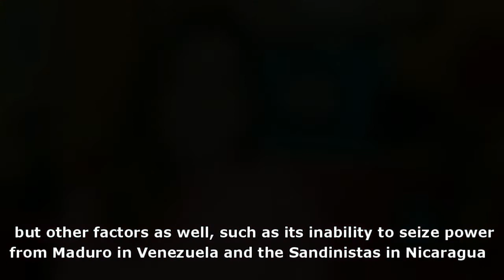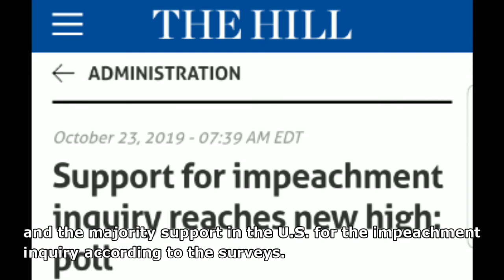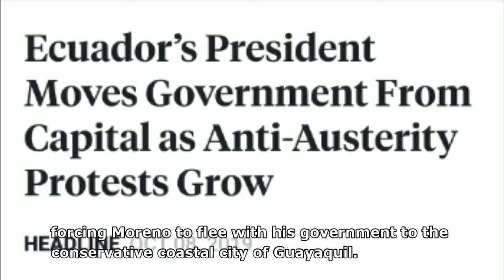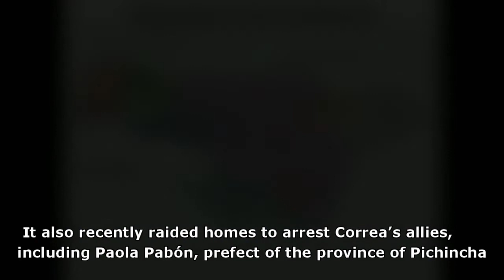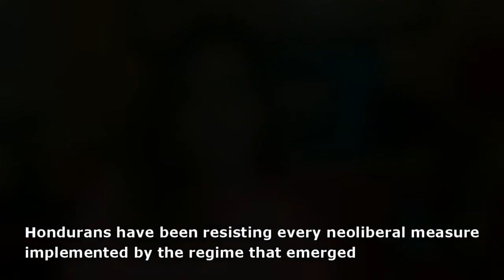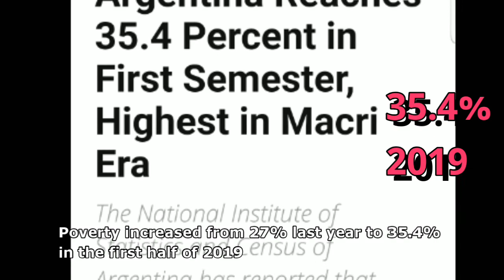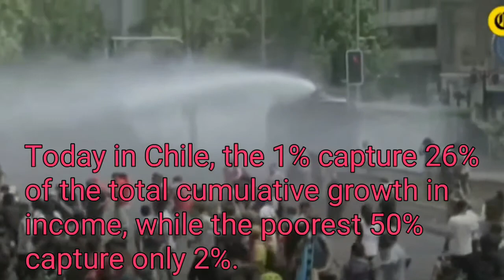What is happening in Latin America?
Rightist leaders assured Latin Americans that once progressive governments were removed, stability would be achieved, corrupton would be rooted out, and prosperity would set in. The events that have unfolded in recent weeks demonstrate just the opposite. The following video shows on a country by country basis that students and the popular sectors of the population have quickly become disenchanted with the rightists in power whose lofty promises went unfulfilled.